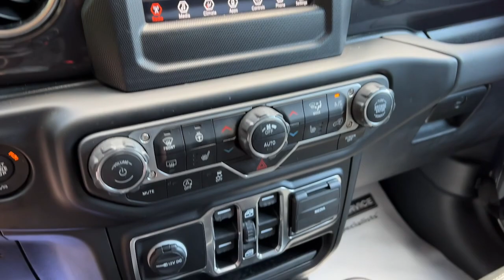2021 Jeep Wrangler Cortlandt Manor, Croton on Hudson, Ossining, Briarcliff, Peekskill 1288205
Sting-Gray Clearcoat Used 2021 Jeep Wrangler Unlimited Sahara Altitude available in Croton, New York  at Croton Auto Park. Servicing the Cortlandt Manor, Croton on Hudson, Ossining, Briarcliff,  Peekskill, NY area.